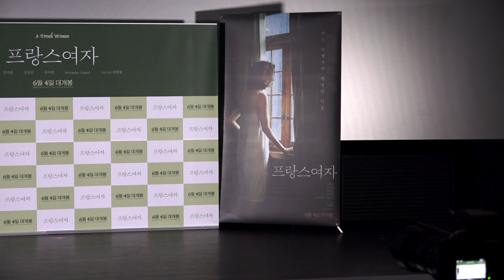'프랑스여자' 언론배급시사회 - 주역들의 포토타임 [비하인드]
[비하인드=김소현기자] 영화 '프랑스여자'의 언론배급시사회가 1일 오후 서울 건대 롯데시네마에서 열렸다.

이날 시사회에는 연출을 맡은 김희정 감독을 비롯해 김호정, 김지영, 류아벨이 참석해 자리를 빛냈다.

한편 '프랑스여자'는 20년 전 배우의 꿈을 안고 프랑스 파리로 떠난 미라가 서울로 돌아와 옛 친구들과 재회한 후 과거와 현재를 넘나들며 꿈과 현실이 교차하는 특별한 여행을 하는 이야기를 그린 영화인 '프랑스여자'는 오는 4일 개봉한다.

프랑스여자, 김호정, 김지영, 류아벨, 김희정감독